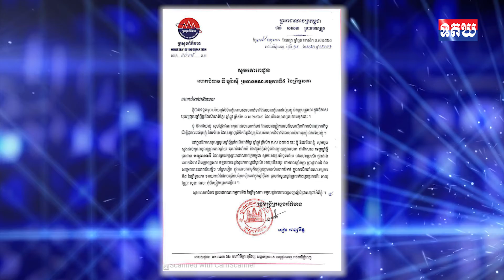ក្រសួងព័ត៌មាន សូមគោរពជូន លោកជំទាវ ទី បូរ៉ាស៊ី ប្រធានគណៈកម្មការទី៥ នៃព្រឹទ្ធសភា